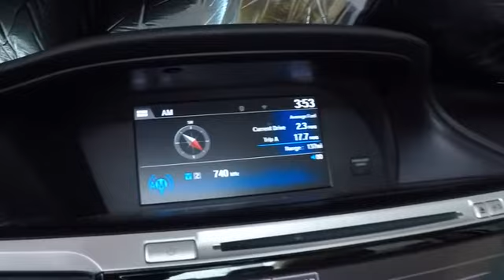Used Honda Accord Sedan For Sale San Leandro Alameda Oakland Hayward Bay Area CA R1339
White Orchid Pearl Used Honda Accord 1HGCR3F8XGA005360 for sale event deals specials discount.
San Leandro Honda the used car dealer with used cars for sale offering a large used car inventory for sale in San Leandro Bay Area Oakland Alameda Hayward Castro Valley Union City Fremont San Lorenzo San Francisco California East Bay near me.
2016 Honda Accord EX-L V6 - Stock#: R1339 - VIN#: 1HGCR3F8XGA005360

Local Used Car Dealers Inventory Stock# R1339 Used Car Vin#1HGCR3F8XGA005360 Used Honda Accord EX-L V6 Sedan for Sale in San Leandro Oakland Alameda Hayward Castro Valley San Lorenzo Union City Fremont serving the greater Bay Area California of San Francisco Ca. This vehicle has current used car incentive deals and low price quotes, contact San Leandro Honda before your used car deals expire. Used Honda Accord EX-L V6 Sedan comes with great customer review ratings on safety, fuel economy and reliability. San Leandro Honda's used car website offers a large inventory of Used Honda Accord EX-L V6 to shop from and research local used car products before coming in for a test drive. Today is the right time to purchase Used Honda Accord EX-L V6 during The Bay Area's used car sales event serving the greater Fremont area Castro Valley Union City San Lorenzo Pleasanton and Dublin Ca. Contact our Used Car Sales Team at or visit our Used Car Dealer website Used Honda Accord EX-L V6 If this vehicle is a Certified Honda. Every Certified Used Honda Vehicle at San Leandro Honda is a product of innovative engineering and quality manufacturing. And only well maintained Honda models that are less than six years old and have a maximum of 80,000 miles are eligible for certification. The certification process includes A thorough 182 point mechanical and appearance inspection, performed by the dealer, to ensure that each used vehicle meets Honda Certified Pre Owned Vehicle standards Honda trained technicians scrutinize all major vehicle systems, including brakes, engine, drivetrain, steering, suspension, tires, wheels, exhaust system and vehicle interior and exterior Dealer technicians recondition any component that does not meet our standards Any component that cannot be reconditioned is replaced with Honda Genuine Parts A limited warranty that covers engine and transmission components for up to 7 years/100,000 miles Shop online for a Honda Certified Pre-Owned Vehicle.